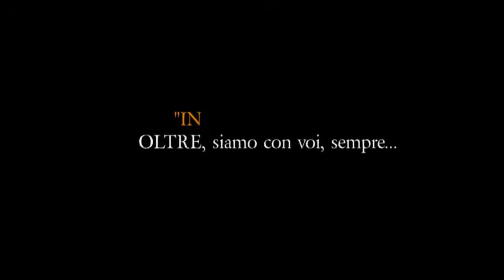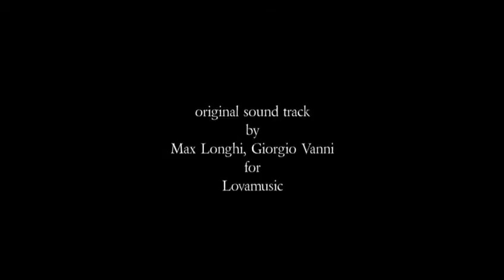FILM SPOT: "IN OLTRE, una freccia" Written and directed by Renzo Cerbo Produced by Rossella Barbetti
Film spot "IN OLTRE, una freccia" presentato dalla MELROS Production Milano, prodotto da Rossella Barbetti, per l'associazione UNLUS "IN OLTRE" idea e regia di Renzo Cerbo, Musiche originali di Max Longhi e Giorgio Vanni per LOVAMUSIC Milano, Direttore della fotografia Renzo Cerbo.
Volevamo con questo spot creare sensibilità attraverso i suoni,  i dettagli delle immagini, i colori, le persone e gli ambienti, ovvero con tutto ciò che ci circonda, perché le persone diversamente abili hanno bisogno del calore e degli affetti che la società deve e può dare.